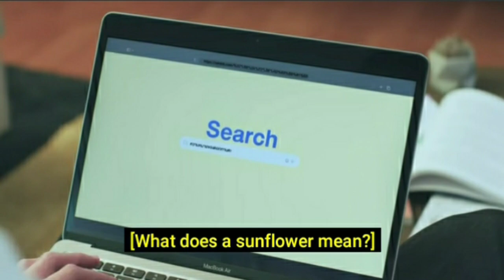STILL FALLING FOR YOU /Hidden Agenda ep 6 [REVIEW]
JOKE HAS A SECRET CRUSH ON  ZO / Hidden Agenda ep 1 [REVIEW]

MY SECRET CRUSH / Hidden Agenda ep 2 [REVIEW]

ZO AND JOKE WENT ON A DATE / Hidden Agenda ep 3 [REVIEW]

ZO KISS JOKE / Hidden Agenda ep 4 [REVIEW]

DOES THE TOAD LOVE ME? / Hidden Agenda ep 5 [REVIEW]